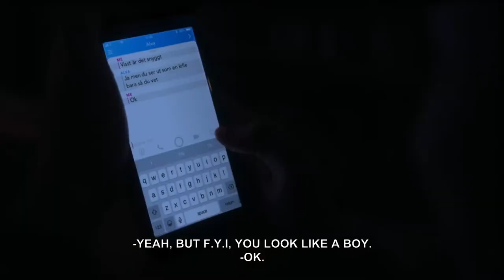GABİ, 8-13 YAŞ ARASI / GABI, BETWEEN AGES 8 AND 13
Gabi sadece Gabi olmak istiyor. Basit bir istek gibi görünebilir ama değil. Gabi farklı hissediyor ve bu 8 yaşındaki açık sözlü Gabi’ye şimdiye kadar hiç sorun yaratmadı. Fakat ailesi küçük bir kasabaya taşınıp Gabi’nin ergenlik dönemi yaklaşmaya başladığında işler değişiyor. 5 yıl boyunca kelimenin tam anlamıyla Gabi'nin gözlerimizin önünde büyüdüğünü, toplumsal cinsiyet, normlar ve olduğu kişi olabilme hakkı konusundaki önyargılara meydan okuyuşunu izliyoruz.

Gabi just wants to be Gabi. A simple wish one could think, but it’s not. Gabi feels different. As an outspoken 8 year old this never created problems. But as the family moves to a small town and puberty closes in, things start to change. Over the course of 5 years we literally see Gabi growing up before our eyes, challenging the preconceptions of gender, norms and the right to be who you are.